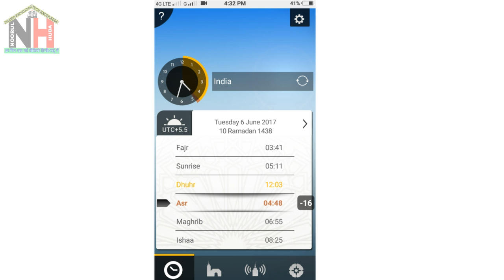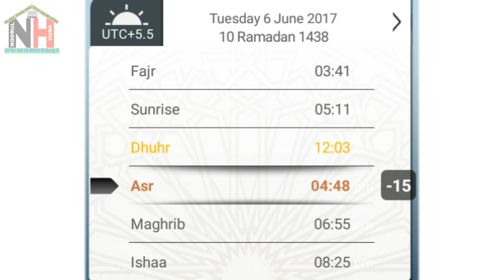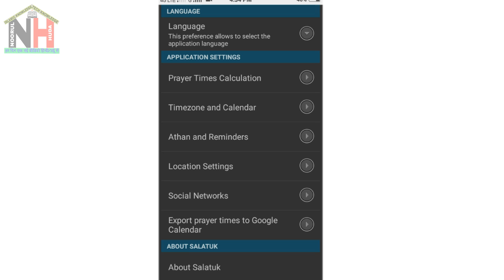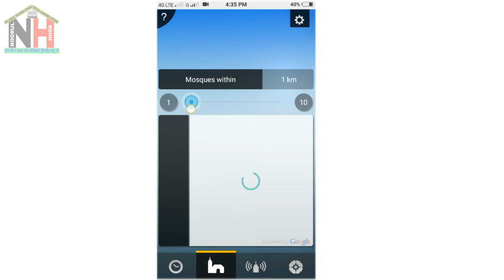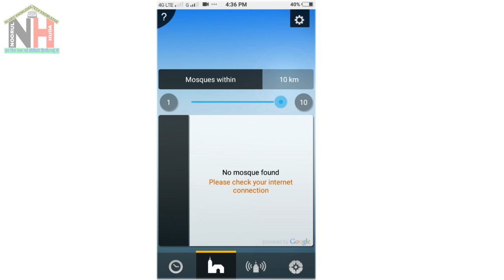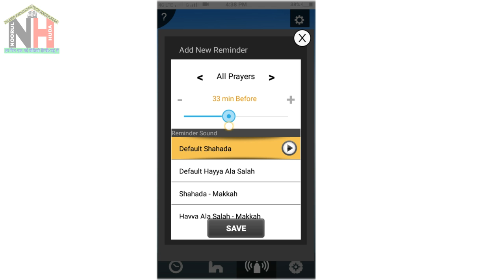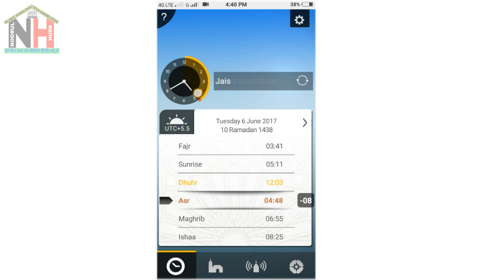Namaz ka waqt batati h ye App नमाज़ का टाइम बताने वाली एप्लिकेशन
Assalamualaikum Dasto
इस वीडियो में आप जानेंगे एक ऐसी एप्लीकेशन के बारे में जो आपको हर नमाज का  टाइम  बताएगी.